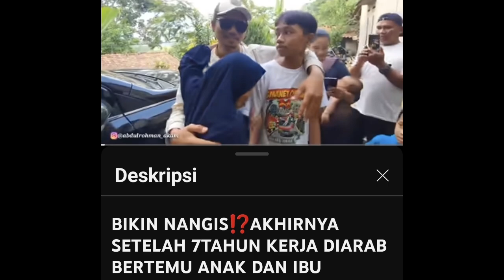THAIF‼️KOTA PALING SEJUK DI ARAB SAUDI JALAN KE THAIF CITY TOUR UMROH JEJAK RASULULLAH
perjalanan ke thaif
perjalanan dari mekkah ke thaif berapa jam
perjalanan rasulullah ke thaif
perjalanan nabi muhammad ke thaif
kisah perjalanan nabi muhammad ke thaif
perjalanan dari mekkah ke thaif
perjalanan rasul ke thaif
perjalanan mekkah ke thaif
kisah perjalanan rasulullah ke thaif
kisah perjalanan nabi ke thaif
perjalanan nabi ke thaif
city tour ke thaif
tour ke thaif
city tour thaif adalah
city tour thaif
city tour kota thaif
city tour thaif kemana saja
thaif city tour
umroh ke thaif
umroh thaif adalah
umroh plus thaif artinya
umroh plus thaif adalah
umroh free thaif
umroh plus thaif
umroh thaif
umroh plus thaif itu apa
umroh plus thaif 2024
umroh plus thaif 12 hari
umrah thaif